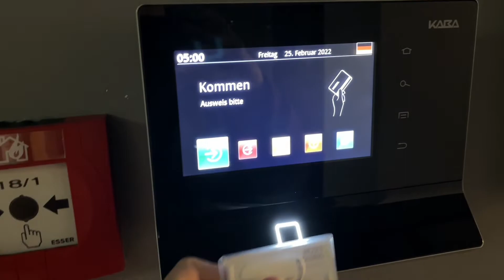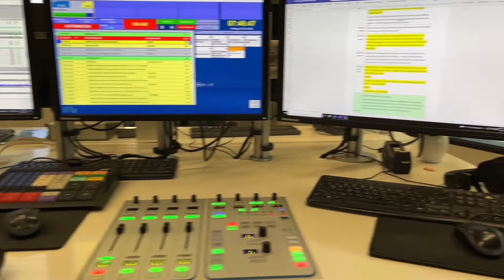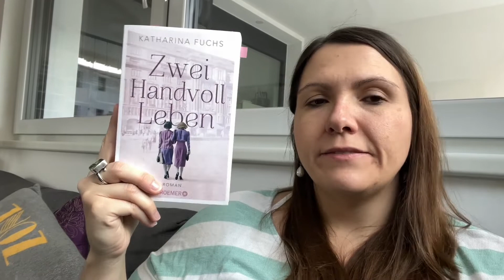Vlog #1 | Radio, Videos drehen und Buchgeschwafel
Schönen Sonntag! Ich hab mich an meinem ersten Vlog versucht! Im Video nehm ich euch mit ins Radio, beim Videos drehen und in meiner Lesezeit. Ich hoff, euch gefällt der Vlog, bitte gebt mir gern Feedback in den Kommentaren!

00:00 Begrüßung
00:45 Radio
03:45 Videos drehen mit Caroline
06:10 Zwischengeschwurbel
07:10 Currentlyreading: zwei Handvoll Leben - Katharina Fuchs
09:30 Fragen
18:13 Verabschiedung